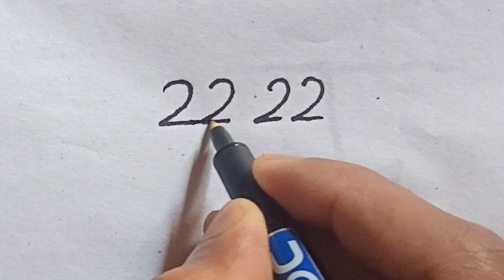2222= Holi | Happy Holi Drawing| Happy Holi video 2023♥️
2222= Holi | Happy Holi Drawing| Happy Holi video 2023♥️holi

 Happy Holi
Holiday
Holi